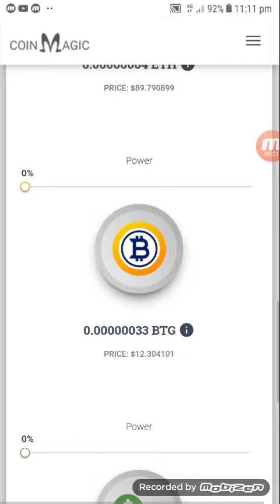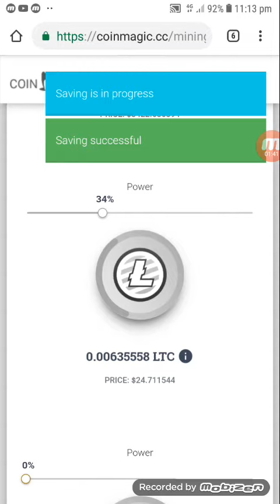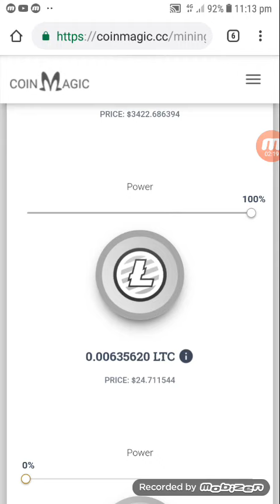BTC, LTC Mining site| Coin Magic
App link